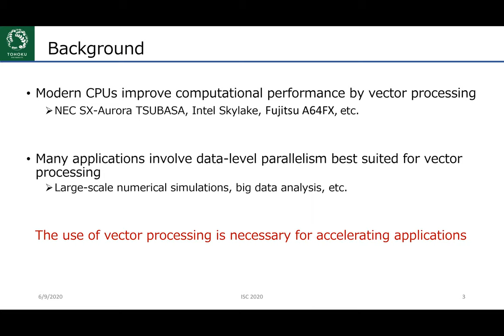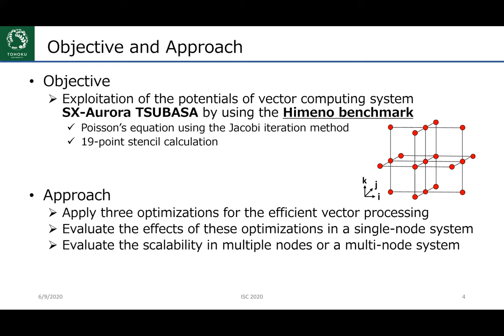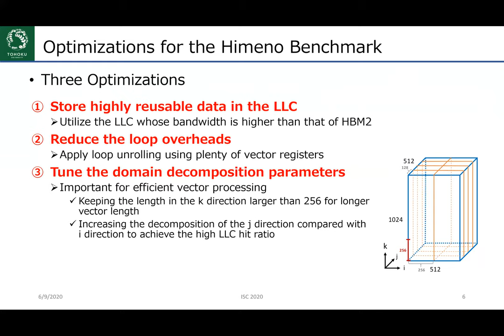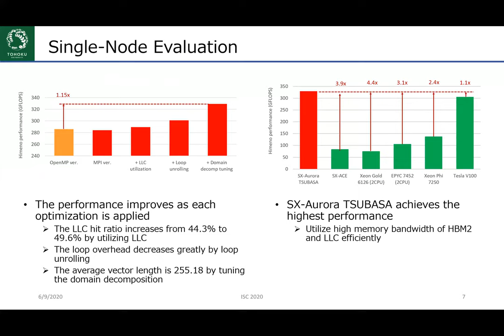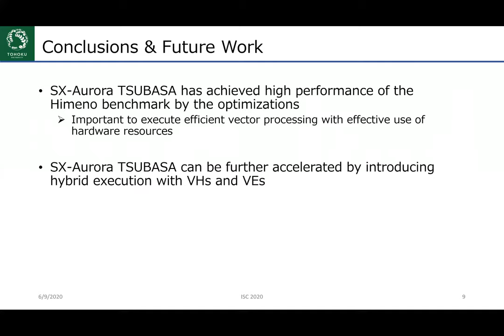Optimizations for the Himeno Benchmark on Vector Computing System SX-Aurora TSUBASA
ISC 2020 Digital - Research Poster

Presenter: Akito Onodera (Tohoku University)

Authors:
Akito Onodera and Kazuhiko Komatsu (Tohoku University); Takumi Kishitani (Tohoku University, NEC Corporation); Masayuki Sato (Tohoku University); Yoko Isobe (NEC Corporation); and Hiroaki Kobayashi (Tohoku University)

Description:
Vector processing has been widely adopted in many applications to achieve high sustained performance. This poster clarifies the performance of vector computing system SX-Aurora TSUBASA by optimizing the Himeno benchmark. SX-Aurora TSUBASA consists of Vector Hosts (VHs) and Vector Engines (VEs). A VH is an x86 processor and is responsible for OS-related tasks like system calls. A VE has a high-performance vector processor with High Bandwidth Memory (HBM2) modules and is responsible for high sustained performance for the main parts of applications. In addition, a VE has High Bandwidth Memory (HBM2) and achieves high memory bandwidth. This poster applies three optimizations to the Himeno benchmark. The Himeno benchmark solves Poisson’s equation using 19-point stencil calculations. First, highly reusable data are allocated to the LLC on a priority basis to effectively utilize the LLC. Next, loop unrolling is applied to reduce the overheads of branch conditions. Finally, the domain decomposition on MPI execution is tuned to achieve a long vector length and the high LLC hit ratio. The performance of a single node reaches 329.4 GFLOPS, which is 7.7% of the peak performance, by applying all the above optimizations. This performance is superior to those of CPUs, a GPU, and KNL. Moreover, SX-Aurora TSUBASA achieves good scalability in the multi-node execution. The parallelization efficiency with 8VEs reaches 76%. These results clarify the high potentials of vector processing by SX-Aurora TSUBASA.

ISC High Performance - The HPC Event